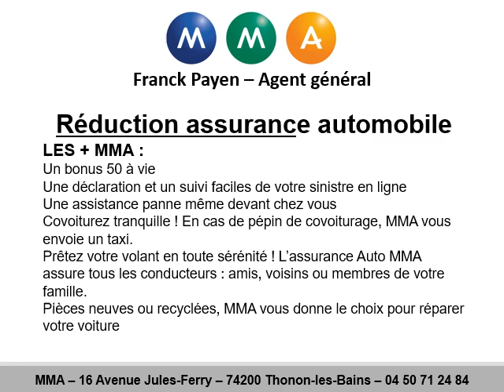Réduction assurance automobile Draillant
Pour votre réduction assurance automobile Draillant, téléphonez au 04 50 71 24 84. Vous aurez 2 mois gratuits pour votre assurance automobile Draillant couplé à une assurance habitation.
Contactez vite MMA pour votre réduction assurance automobile à Draillant.